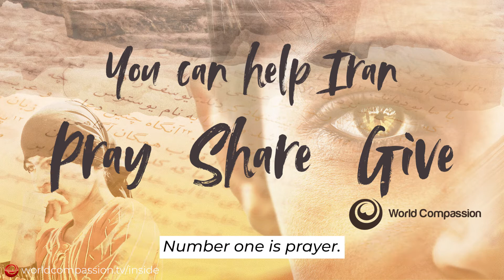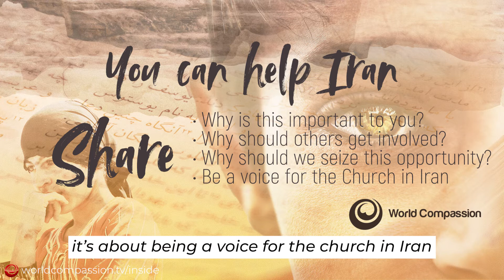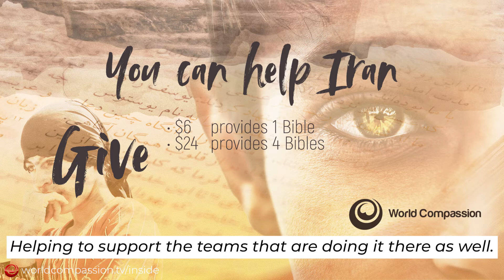Inside Iran: Our Response